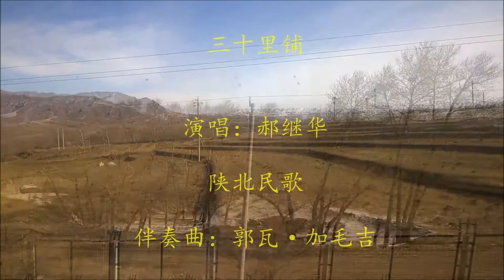郝继华：三十里铺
陕北民歌：三十里铺